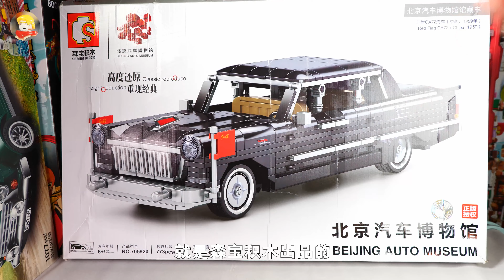满满的时代烙印：试玩森宝积木红旗CA72轿车，致敬经典车型